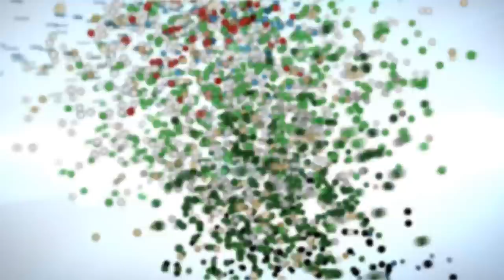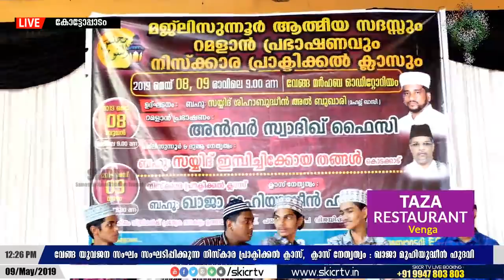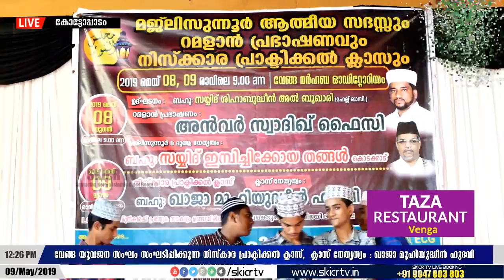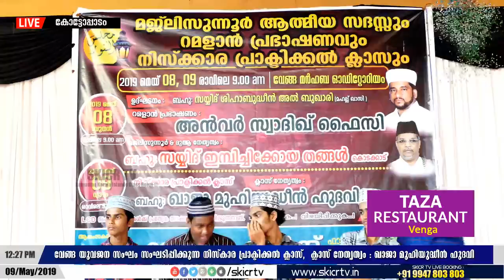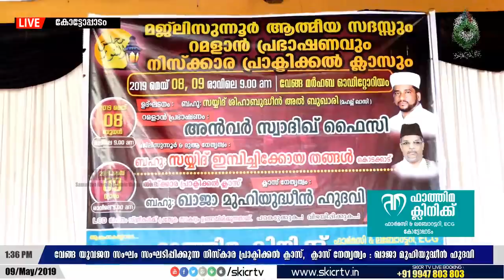SKICR LIVE -SKICR LIVE -നിസ്‌കാര പ്രാക്ടീസ് ക്ലാസ് | ഖാജാ മുഹിയുദ്ദീന്‍ ഹുദവി|വേങ്ങ യുവജന സംഘം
SKICR TV - Official Media Team By SKSSF State Commitee

Event Broadcasting: Faizal Kottoppadam

© Copyright : SKICR TV